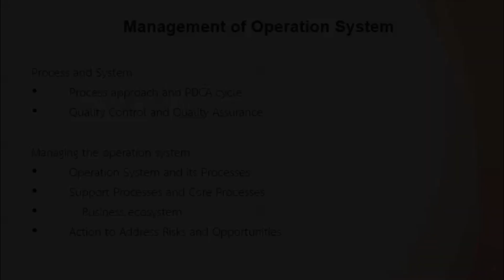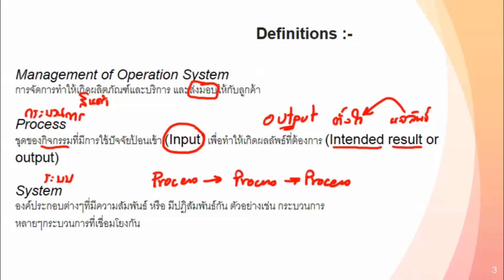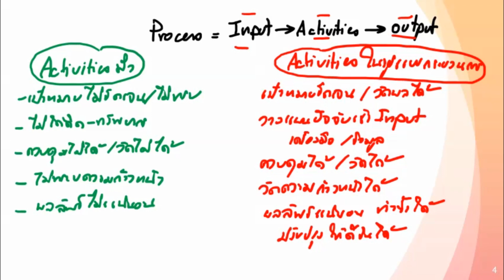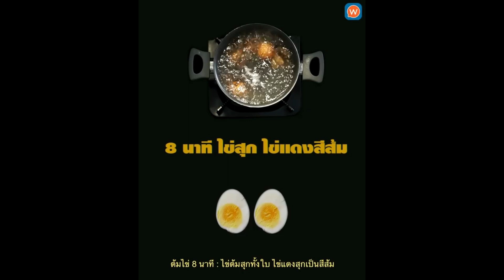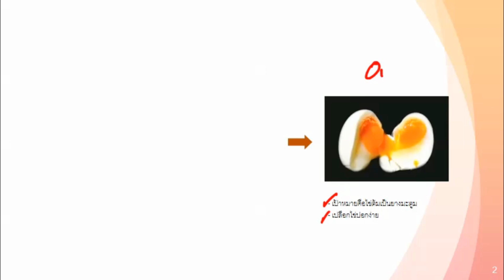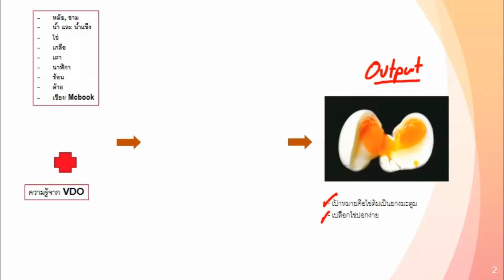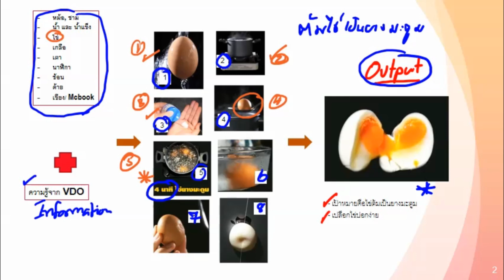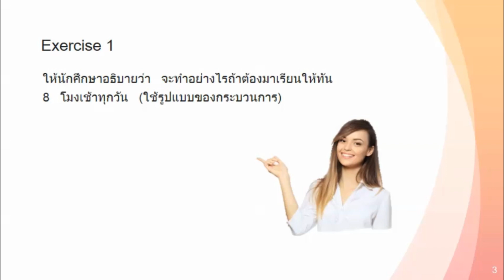1112103 Chapter 3 Part 1 Process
1112103 Chapter 3 Managing the Operation System